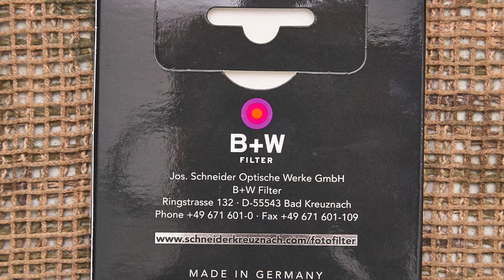Unboxing: B+W 55mm XS-Pro UV Haze MRC-Nano 010M Filter.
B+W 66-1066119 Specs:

- Filter Type: UV.
- Filter Factor: 1 (+0-Stop).
- Shape: Circle.
- Circular Size: 55 mm.
- Front Accessory: Thread / Bayonet 55 mm.
- Filter Material: Water-White Schott Glass.
- Coatings: MRC Nano has an improved outer (8th) layer over regular MRC. The nanotechnology based characteristic (lotus effect) produces a better beading effect with water making the cleaning of this filter even simpler and faster than ever before.